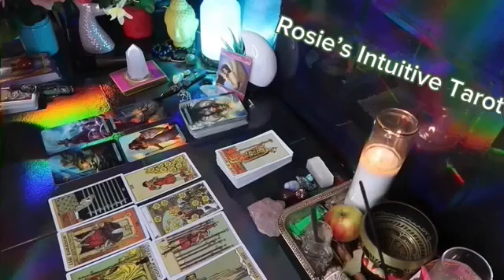SCORPIO ❤️IN 3 DAYS BE PREPARED TO HEAR WHAT THEY HAVE TO SAY” 💗🫢END OF MAY 2024 LOVE TAROT 🤩🔥😍